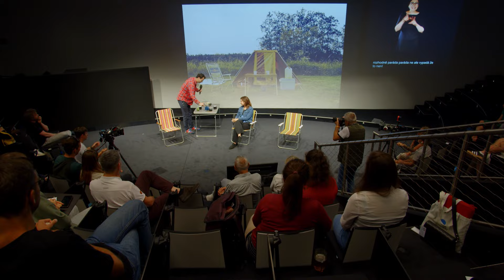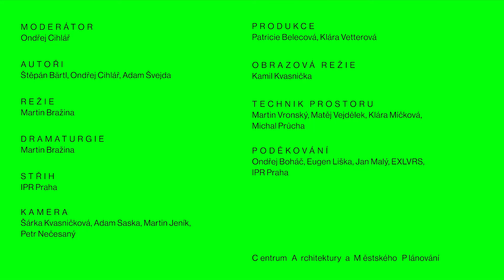CAMPING S ONDŘEJEM CIHLÁŘEM 🟢 Veronika Lišková a Vít Klusák ⛺️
Jak se žije v nejseverněji položeném městě na světě? V místě, které mizí pod nohama? A jak to poslední roky vypadalo v ulicích prázdné Prahy? Byli jsme „best in covid“? Kdo měl plán, lidstvo, nebo virus? Ondřej Cihlář si tentokrát pozval režiséry nových časosběrných dokumentárních snímků. Prvním z nich je Veronika Lišková, jejíž film Návštěvníci sleduje mladou antropoložku Zdenku a její výzkum o dopadu globalizace. Druhým hostem je spoluautor dokumentární tragikomedie Velké nic, Vít Klusák, který nasbíral silné příběhy lidí z různých oblastí, zachytil bizarní obrazy krize a vytvořil tak absurdně úsměvnou zprávu o naší společnosti.